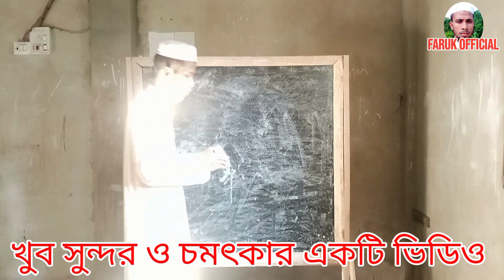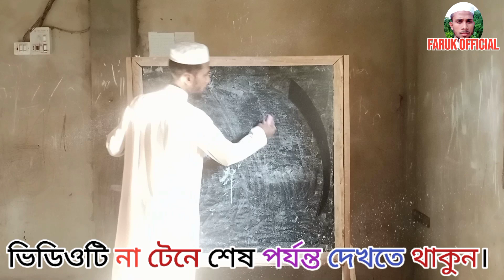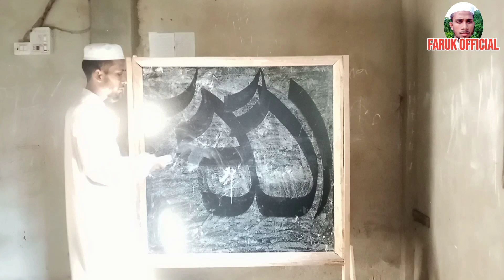Interesting Allahu Art/Arabic handwriting/আল্লাহু আর্ট লেখা শিখুন,আকর্ষণীয় আর্ট,faruk official 2023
Interesting Allahu Art/Arabic handwriting/আল্লাহু আর্ট লেখা শিখুন,আকর্ষণীয় আর্ট, সকল শ্রেণীর ভাইদের জন্য।

🖥️Assalamualaikum,,how are you Muallim brothers friends 🌹 Asakari everyone is fine,,I am also fine by the grace of Allah with your prayers🪴

⏏️What's in this channel of mine
We do not know that the video will be uploaded. 🎙️

👉All types of handwriting from Arabic handwriting, ie Bengali numerals  with English.📝

👉Oral subjects like,, Kalima Hadith Dua Mas'ala Masael etc. 🥀

👉 Method of writing and teaching talim in tariqa.
Methods of writing and teaching Bengali.
Methods of writing and teaching English.
Videos will be uploaded about the method of writing and teaching mathematics, and other subjects etc. Inshallah🌻

⏭️A Modern Education Course About Noorani Online Course.🇧🇩